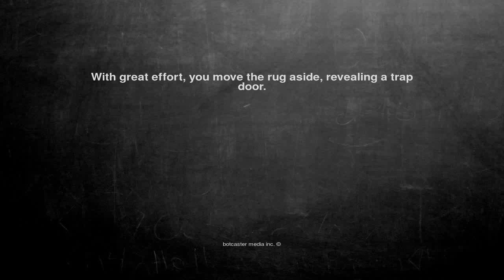Ok, here is the joke. With great effort, y...